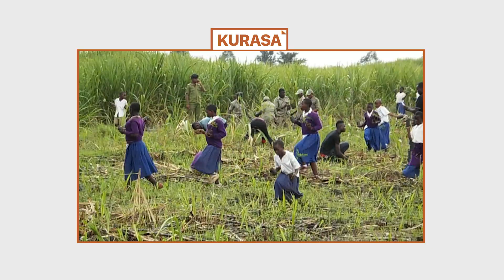Shule ya Jokate Mwegelo yakabiliwa na changamoto | DC aagiza wavamizi kuondoka